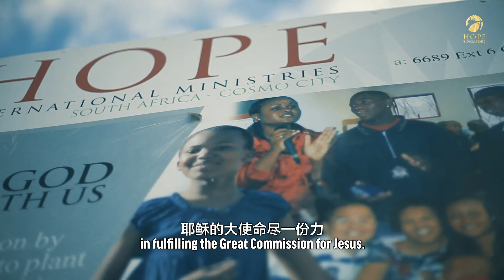Antioch Missions Campaign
Hope Singapore is born out of the vision to fulfil the Great Commission by planting churches in Singapore and all over the world. Our mission is to plant and build churches that will in turn plant and build churches that will bring the Gospel to every community and people group around the whole globe.

Till date, we have daughter churches in Asia, Africa, Middle East, Americas & Oceania. We are established in over 170 locations spreading over 23 countries in the world.

hopechurch.sg/antioch